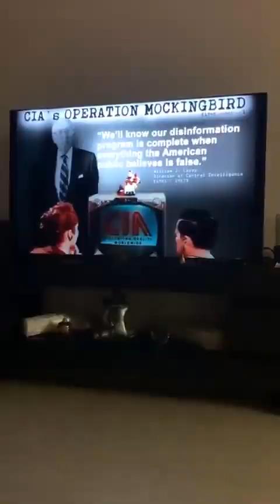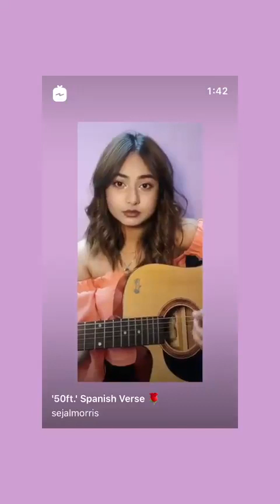Best stories laurenjauregui (@laurenjauregui) daily selection 🔥 5/1/2020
🔥 TOP instagram stories of laurenjauregui (@laurenjauregui).